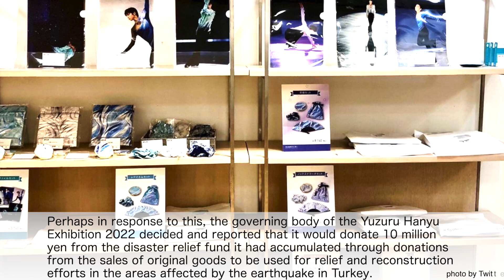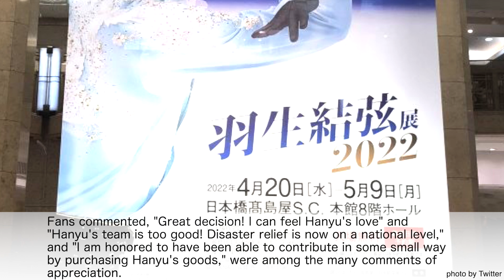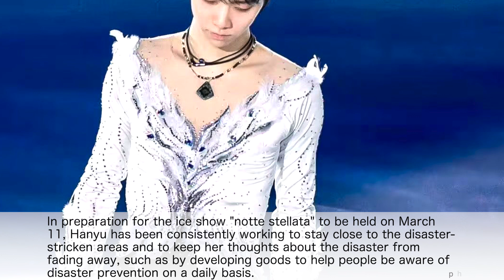"No Longer on a National Level!" Praise for the Gentle World Spreading Through Hanyu♪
On February 17, 10 days after the earthquake that struck Turkey on February 6, it was reported that 10 million yen from the sales of goods sold at the Yuzuru Hanyu exhibition would be donated to relief and recovery efforts in the areas affected by the earthquake❤︎

★Survey!